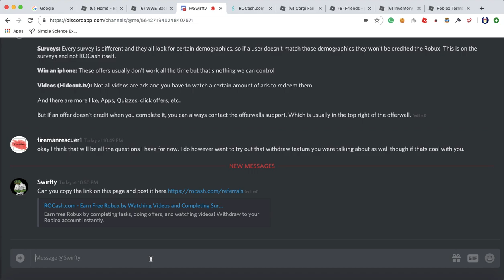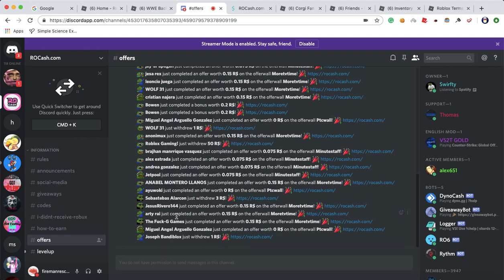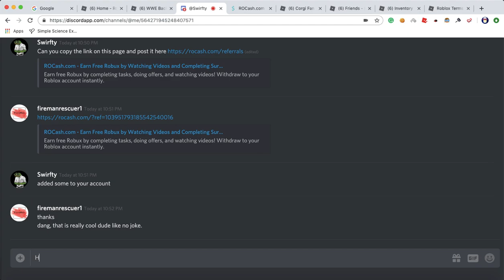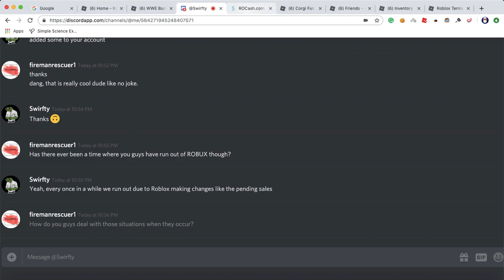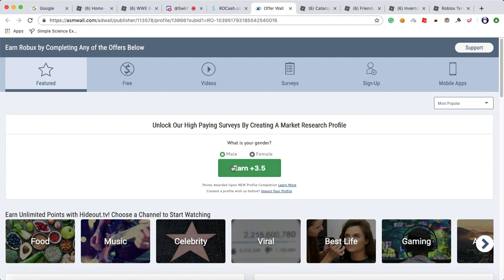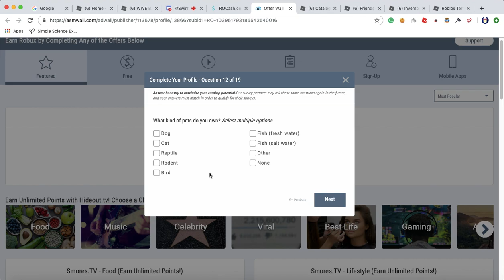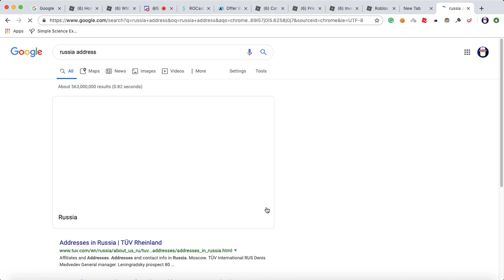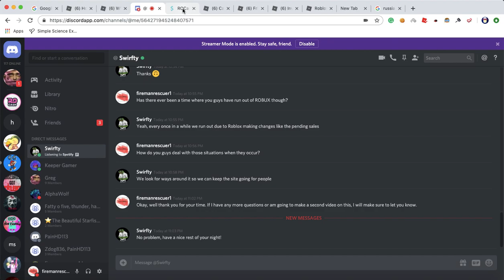A new free robux scam site???!!! part 3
Guys, this video is a video that I had to split up into 3 different parts because it would have been almost an hour long video altogether, but in the video, I expose a possible free ROBUX scam site. I even talked to the owner of the site... It got pretty interesting to say the least... anyway, hope you all enjoy!!!